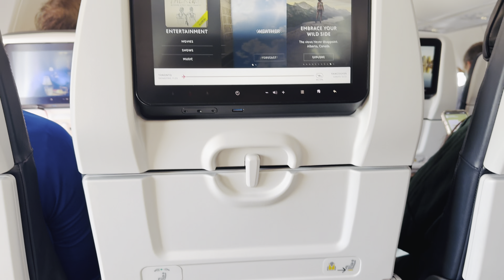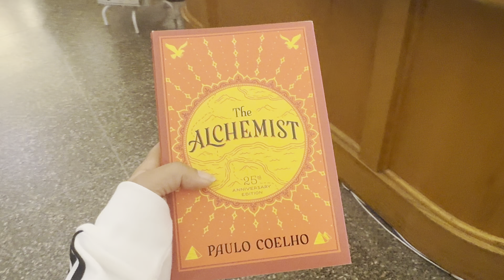Canada travel vlog/ GIRLS TRIP TO BRITISH COLUMBIA🇨🇦 /Vancouver/Whistler| AnjanaVishnu Vlogs/Canada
Canadian Life  |Anjana Vishnu Vlogs | Canadian Mallu |

Whistle| Victoria Island |